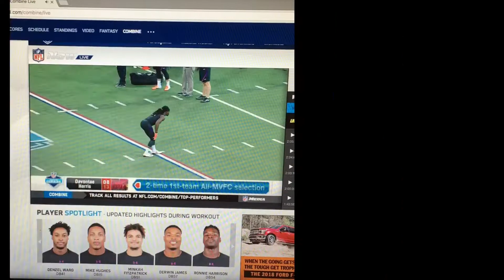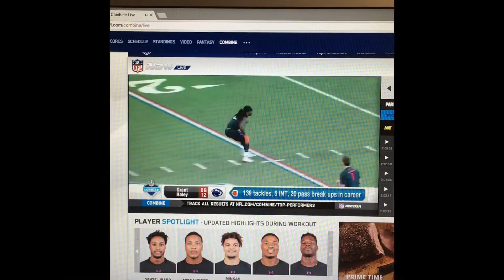Davontae Harris Combine 2018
wichitakid. 40 and foot drills